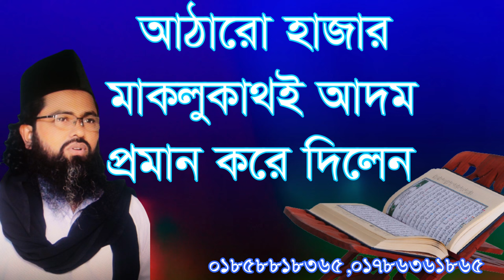ataro- hajar- maklokat- e adoআঠারো- হাজার- মাকলুকাথই-আদম